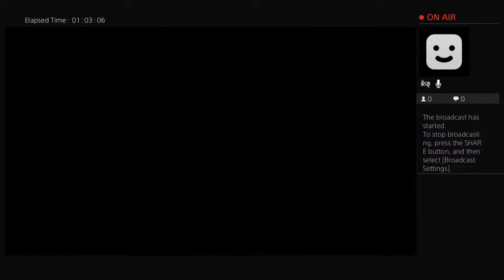BucockyGenocide's Live PS4 Broadcast